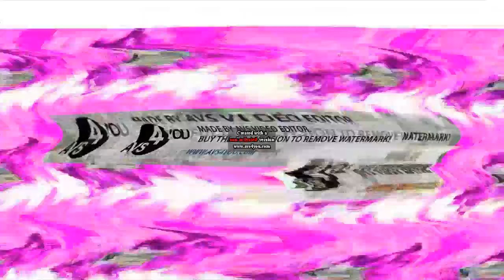Lovely Logos V14 Effects Round 284 V2